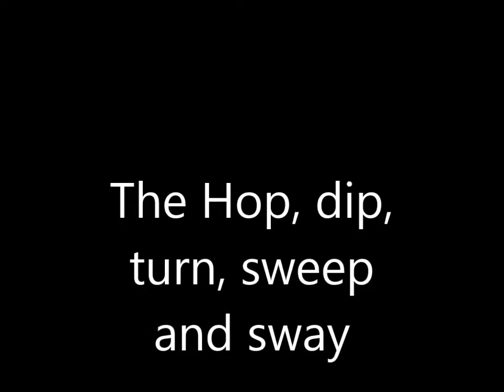MM Hop, turn, dip